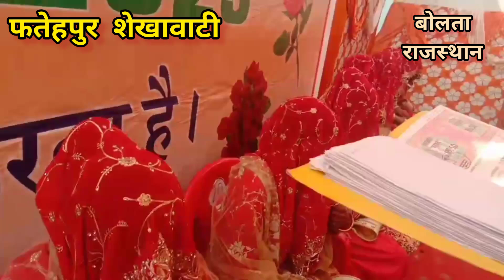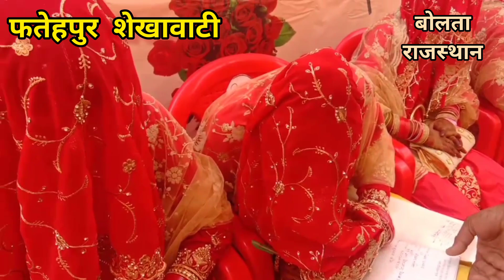सामूहिक निकाह सम्मेलन में झलका सदभाव, दुल्हनों में बीए,एमए और बीएड भी,